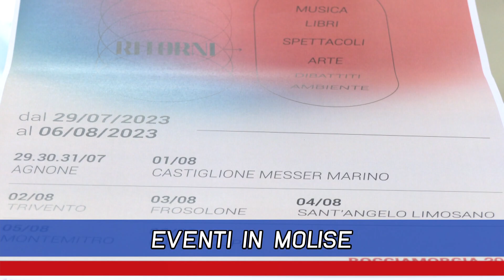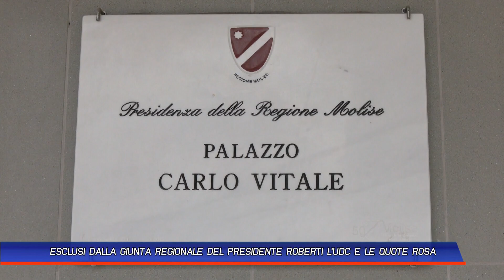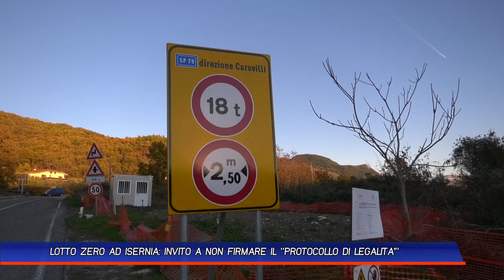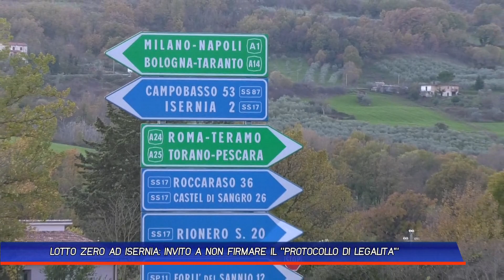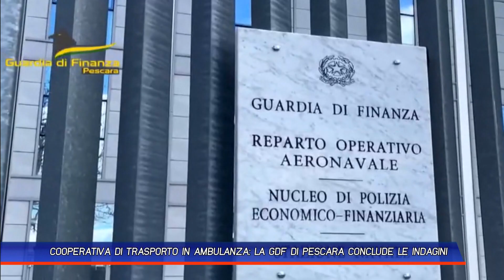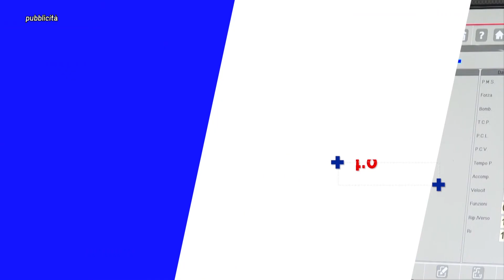TLT NEWS EDIZIONE DEL 02-08-23